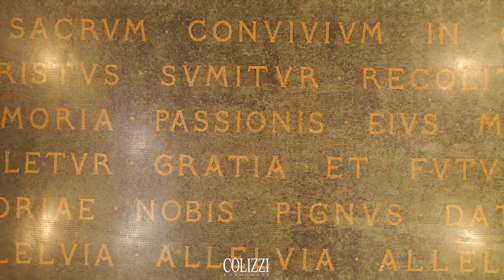Sant'Anselmo all'Aventino - COLIZZI FOTOGRAFI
Video di matrimonio nella Chiesa di S. Anselmo a Roma.
Presentazione Chiesa di S.Anselmo all'Aventino.